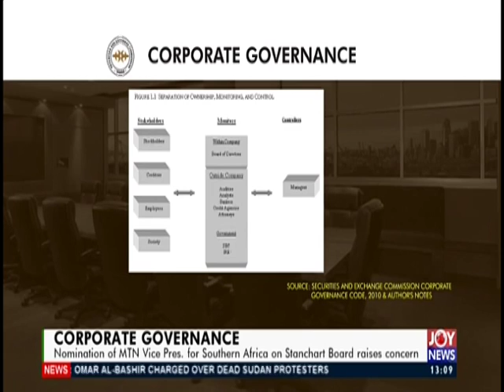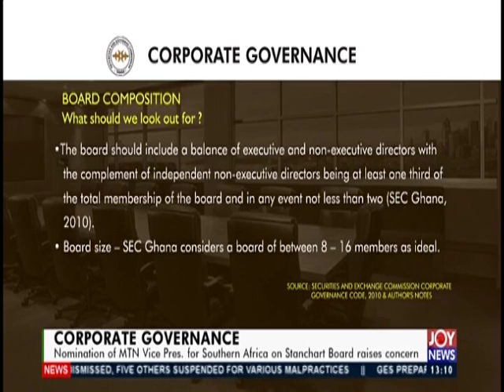Corporate Governance - The Market Place on JoyNews (14-5-19)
Nomination of MTN Vice Pres. for Southern Africa on Stanchart Board raises concern